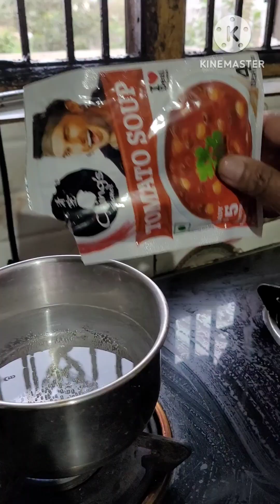How to Make Tomato Soup 🍅 Tomato Soup 🍲